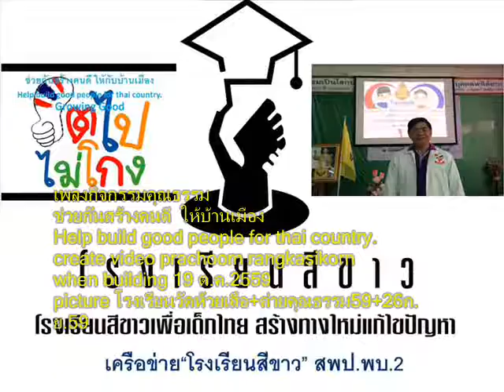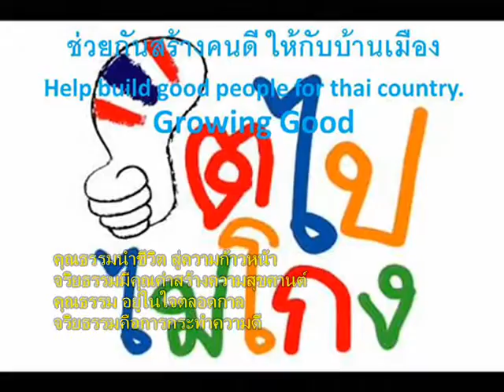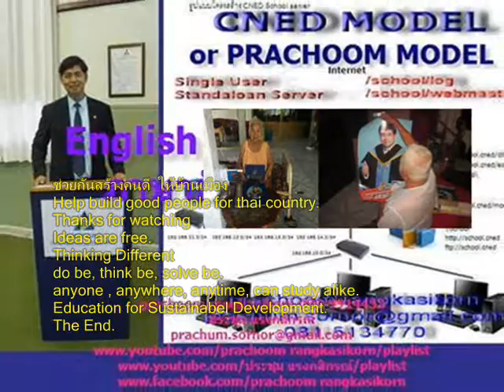002+เพลงกิจกรรมคุณธรรม+โรงเรียนวัดห้วยเสือ+โรงเรียนสีขาว+สพป พบ 2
เพลงกิจกรรมคุณธรรม
when building
picture

คุณธรรมนำชีวิต สู่ความก้าวหน้า
จริยธรรมมีคุณค่าสร้างความสุขศานต์
คุณธรรม อยู่ในใจตลอดกาล
จริยธรรมคือการกระทำความดี